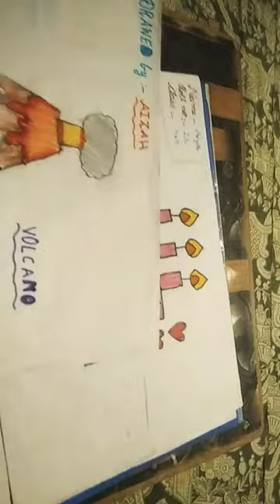24 August 2023